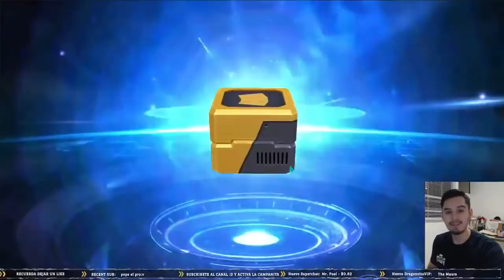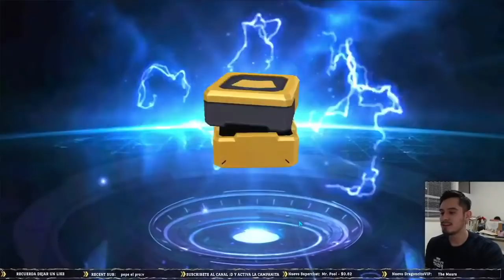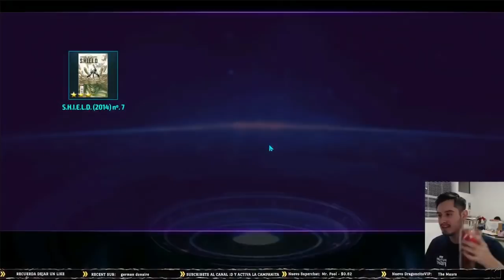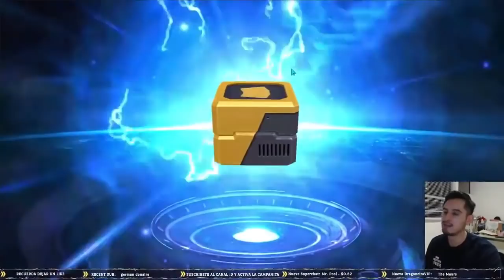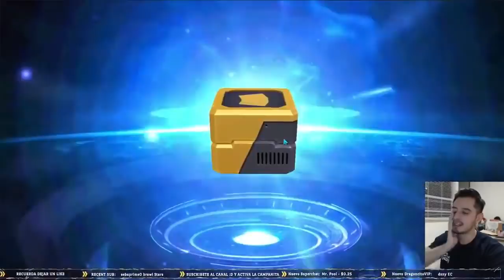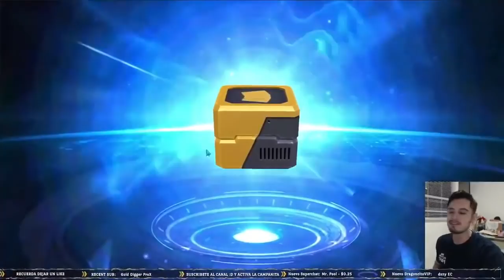[MARVEL Futrue Fight] 💲💲 Tirando mas de 7000 Cristales en Cromos